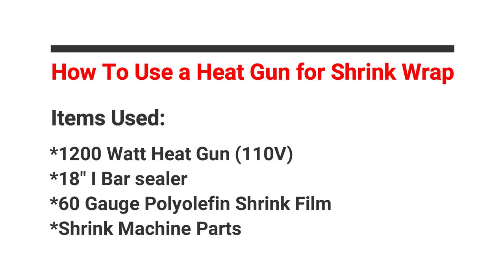How to use a heat gun for shrink wrap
Using a heat gun for shrink wrap can be a frustrating process. The heat gun can quickly cause burn holes requiring users to repeatedly redo the packaging.

This video offers pointers for shrink wrapping with a heat gun. These simple tips will help increase production and reduce burn holes.